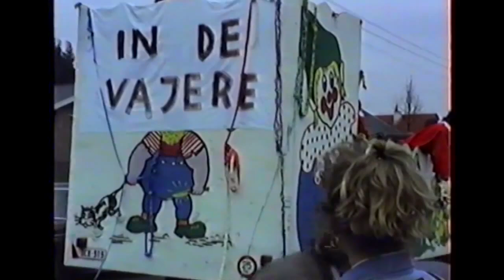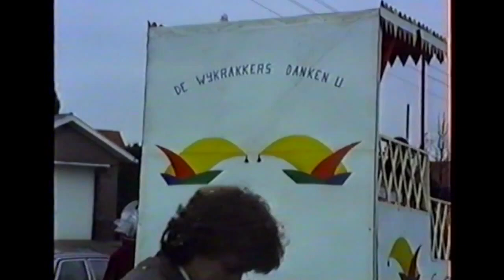19900300 - Karnaval Nieuw Hoeselt